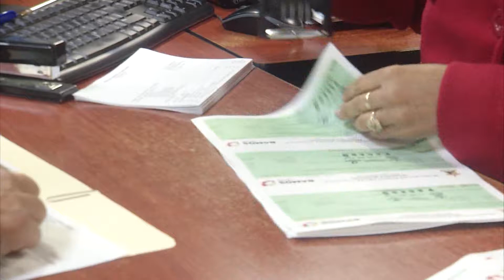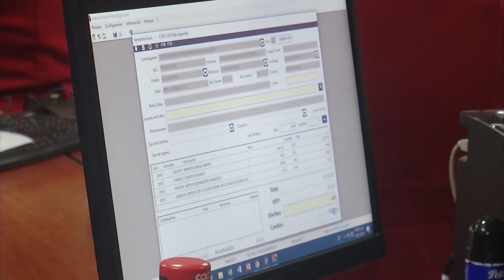Aumenta 15 por ciento ingresos por pago de impuesto predial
Los ciudadanos de Ramos Arizpe han atendido el llamado del alcalde Chema Morales, para cumplir con tiempo el pago del impuesto predial y aprovechar los descuentos que se ofrecen.